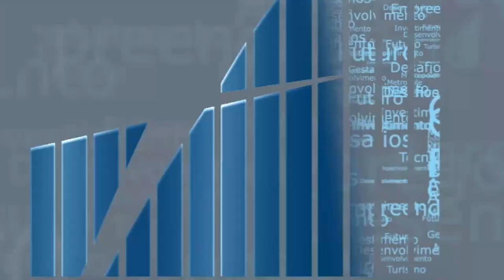Rio em Foco - IBGE - Bloco 3